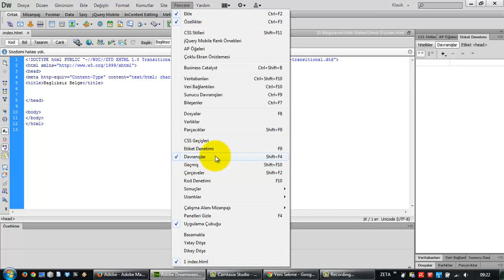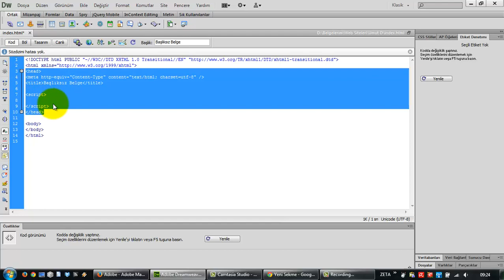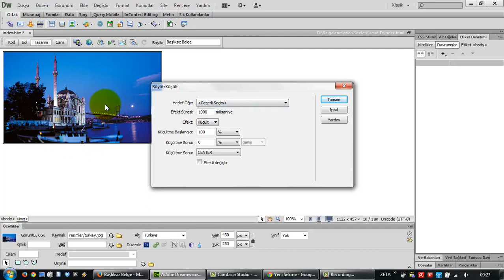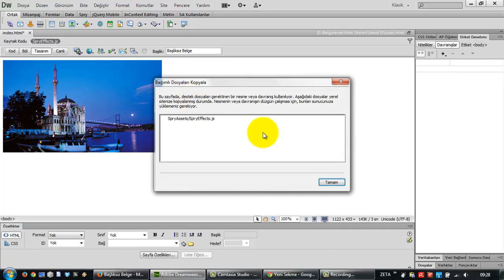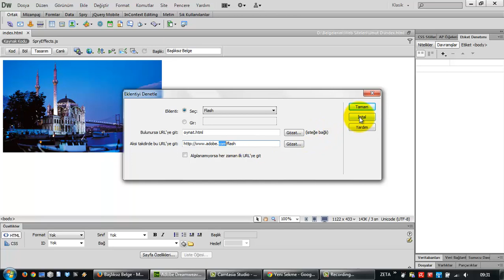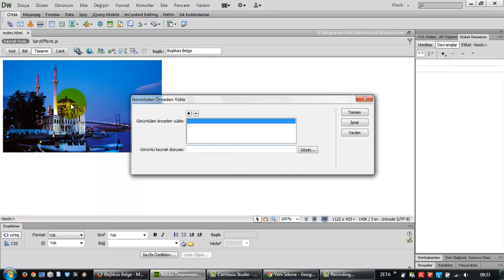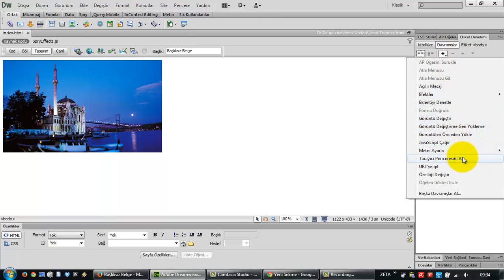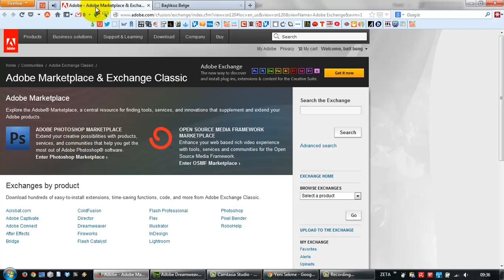(Arşiv) Adobe Dreamweaver CS6 Aracılığıyla Hazır JavaScript Kodları Eklemek (Ders 22)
Adobe Dreamweaver CS6'da bulunan Davranışlar paneli ile çeşitli JavaScript eylemleri-bileşenleri kolayca eklemek.